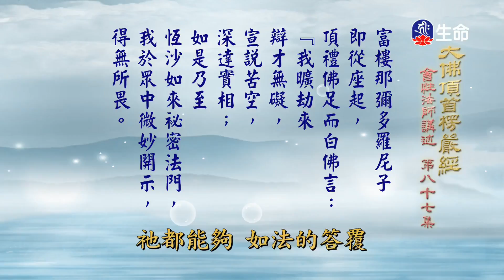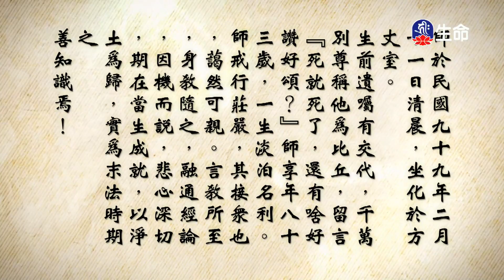大佛頂首楞嚴經(260)_長老法語_(lifetv_20220419_19：30)